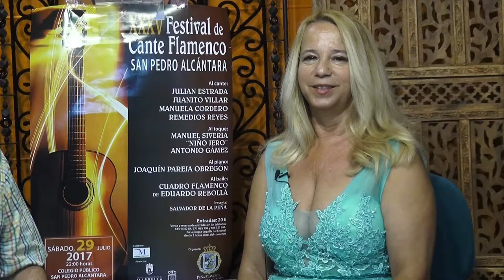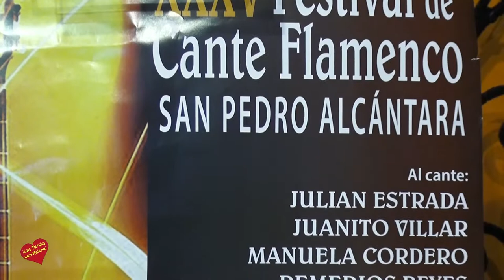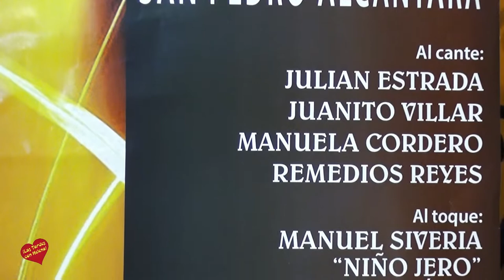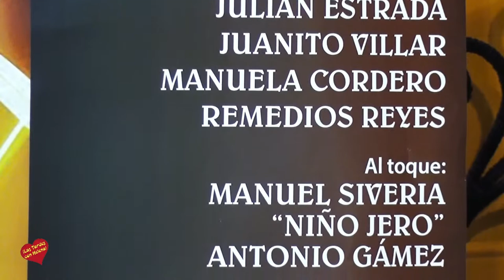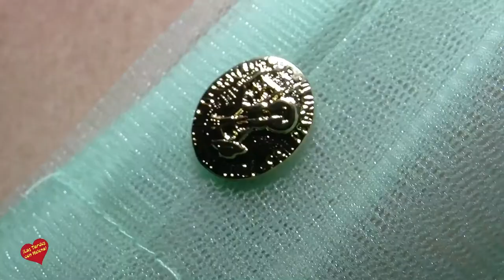Entrevista de Helena Olaya a Juan Galán Presidente de la Peña Flaenca de San Pedro y a José Rojas Se